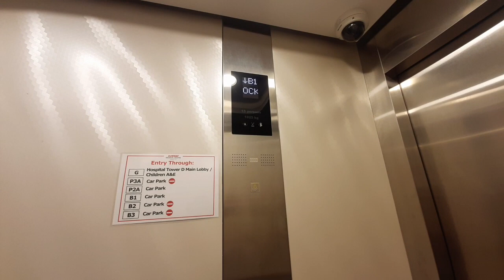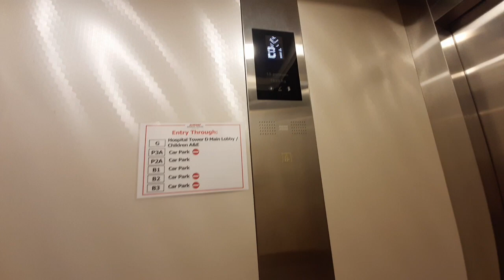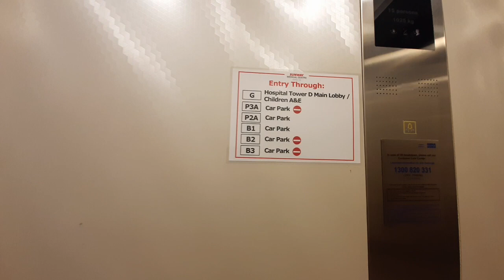Kone Elevator at Sunway Medical Center Bandar Sunway, Selangor, Malaysia (Carpark)